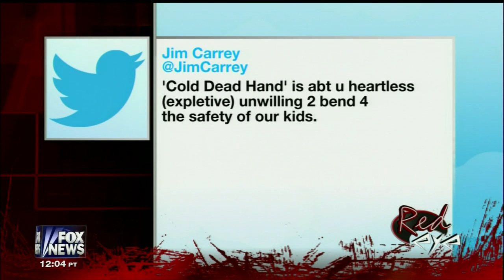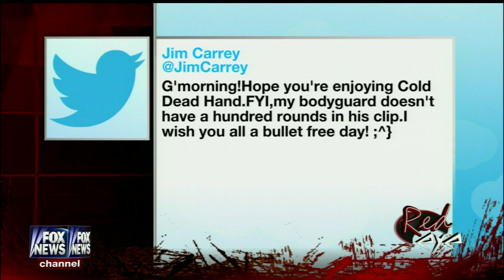Greg Gutfeld Responds to Jim Carrey Anti-Gun Video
Four clips alternating between The Five and Redeye from March 25 through March 27.  Featured are: The Five: (Eric Bolling, Kimberly Gilfoyle, Bob Beckel, Dana Perino, and Greg Gutfeld), Redeye: (Greg Gutfeld, Gavin McInnes, Dan Soder, Bill Schulz, and Jebedia Bila), The Five: (Same as before), Redeye: (Nick Searcy, Jesse Joyce, Bill Schulz, and Dana Perino).  More followup segments